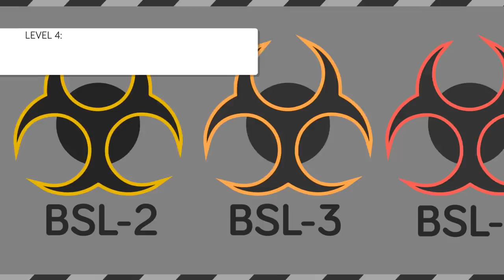What If a Virus Breaks out in Prison?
A prisoner has shown signs of a flu, but the prison guards don't think much of it. It isn't until it's too late that the prisoner gets proper medical attention, and by then other prisoners are coming down with the same symptoms. This isn't an ordinary flu, this is a virus and it's spreading around the prison fast. What happens in prison if a virus breaks out? Does the whole place go into quarantine? Watch our new educational video to find out just what happens inside prison if there is an outbreak.